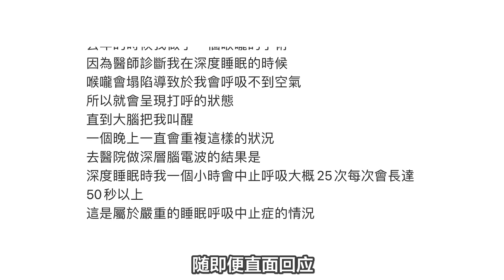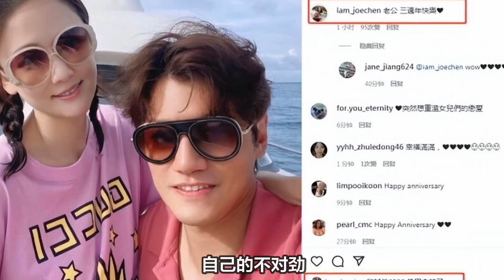陳喬恩自曝患怪病！睡眠時呼吸中止離死亡僅一步，被老公叫醒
1月6日，陈乔恩在社交平台上发文自曝患有严重的睡眠呼吸中止症，常常在睡觉时会呼吸停掉。动态一出，迅速引起粉丝们的关心与担忧。
前期：每天都想吃榴莲 后期：丢丢